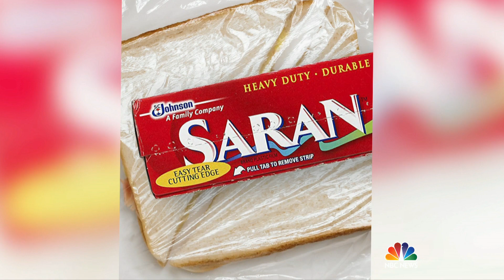Happy Birthday, Kathie Lee! See Kris Jenner And Craig Ferguson’s Sweet Messages | TODAY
Kathie Lee Gifford is celebrating her 65th birthday on Thursday! Friends including Kris Jenner, Ricky Gervais and Craig Ferguson send her well wishes in sweet videos, while Hoda gifts her an extra special performance from the guys of “Magic Mike Live” in Las Vegas.